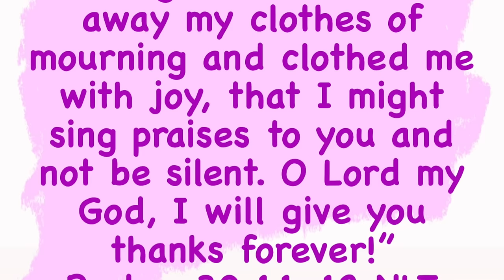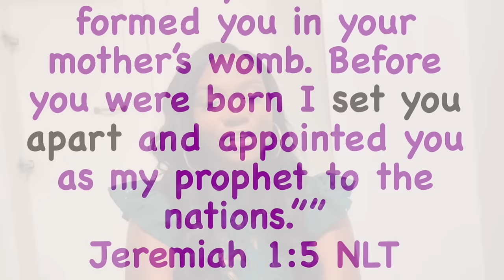Life Update | Dealing with the Loss of Our Baby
Hey guys, I have been away for months, but I hope this video will give you more clarity as to why, its been difficult dealing with the loss of our baby, so I will be back full on when I'm almost 100% ready...